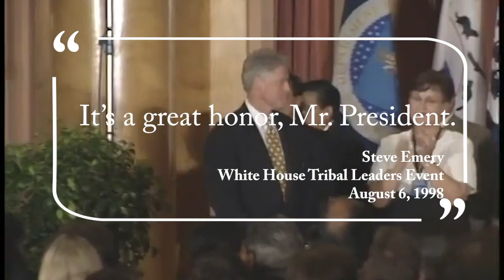'It's a great honor Mr. President': Steve Emery and Bill Clinton | Lakota Honor Song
A Lakota drum group featuring Steve Emery (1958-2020) performs an honor song for then-President Bill Clinton during a tribal leader event hosted by the White House in Washington, D.C., on August 6, 1998.

"'It's a great honor, Mr. President," Emery said as Clinton thanked the group for the song.

Emery, a citizen of the Cheyenne River Sioux Tribe, passed away on December 31, 2020. He was 62 years old.

Video footage courtesy William J. Clinton Presidential Library